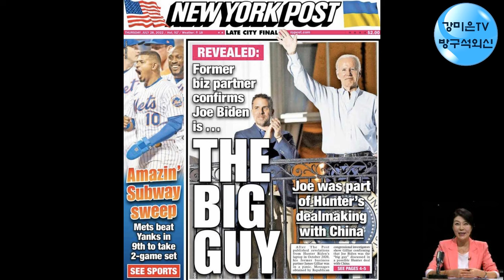미국 대통령은 진짜 누구? 점점 커지는 경고음 [강미은TV 방구석외신]